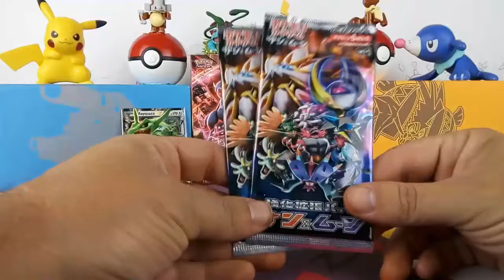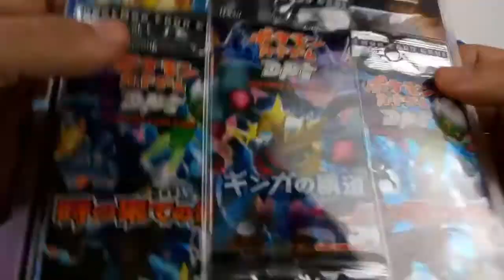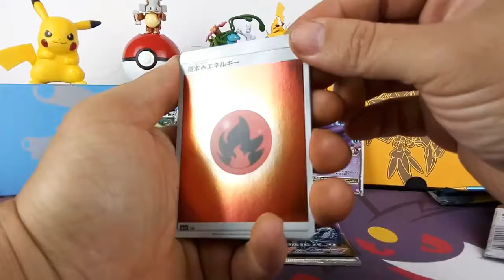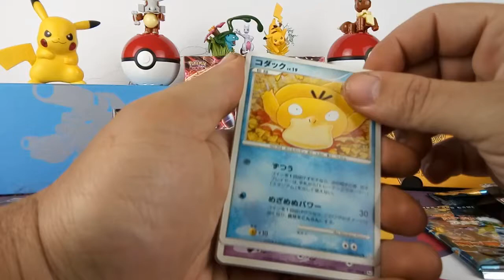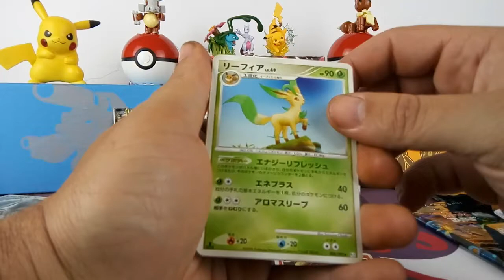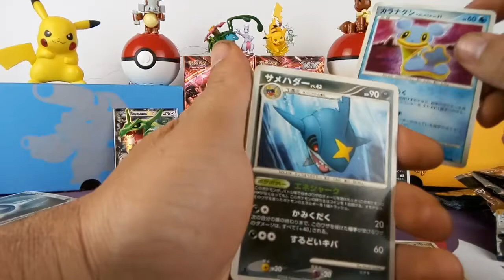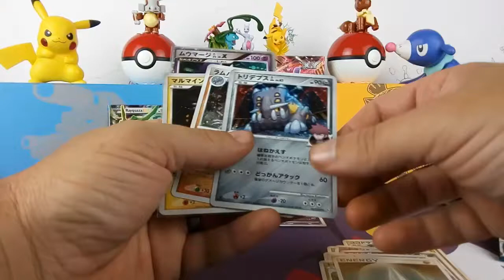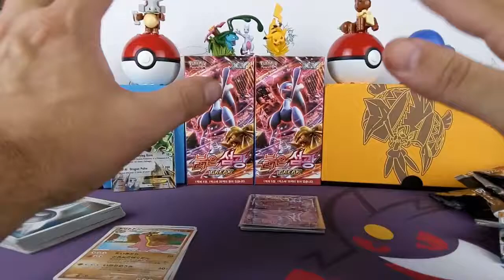Pokemon Japanese DPT Blister! Happy Father's Day!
Happy Father's Day! I get to open a Japanese DPT Blister and a couple of bonus packs while the kids watch and help with the names. Woohoo!